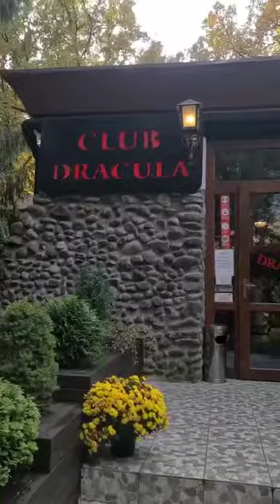Restaurant Dracula din Statiunea Sovata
Restaurant Dracula din Statiunea Sovata judetul Mures,Romania.Europe luna octombrie 2020.
Serafim Claudiu